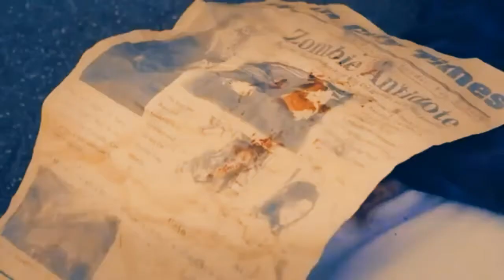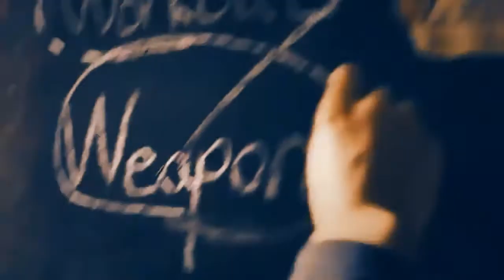{zombie gf / x / shayad }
how was this video

make sure to link and share

Well comment down your favourite scene